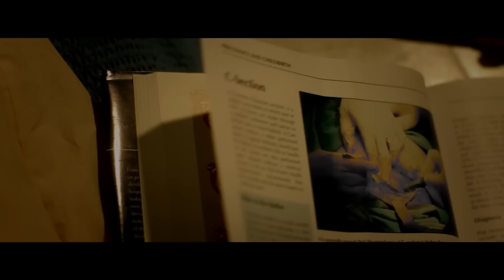Comment Battre la SECTE Dans The Void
Si vous étiez pris au piège dans un hôpital délabré entre une secte psychotique à l'extérieur et d'horribles créatures à l'intérieur, que feriez-vous ?